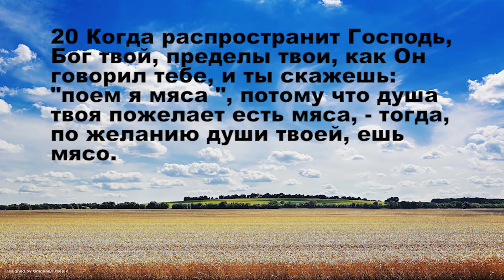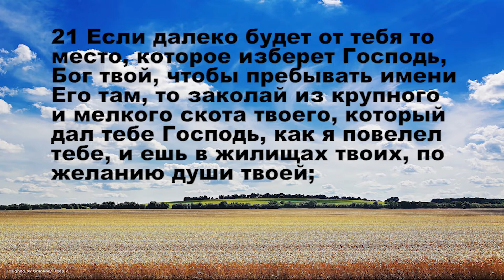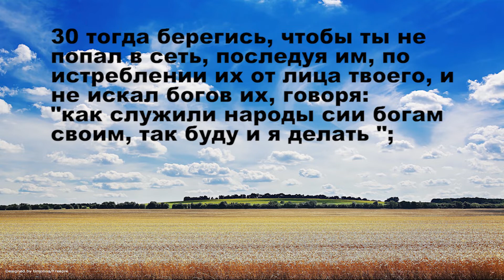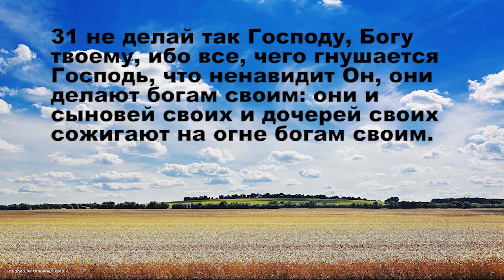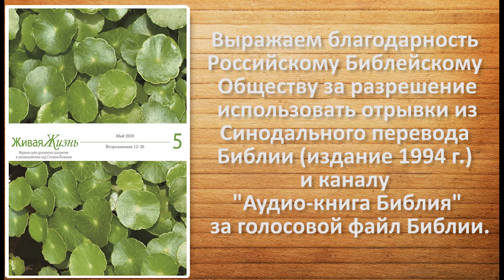03.05.2020 Божья щедрость (Второзаконие 12:20–32)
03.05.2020 Тихое время с «Живой Жизнью»:

Божья щедрость (Второзаконие 12:20–32)

Гарантии и ожидания (12:20–32)
20 Когда распространит Господь, Бог твой, пределы твои, как Он говорил тебе, и ты скажешь: «поем я мяса», потому что душа твоя пожелает есть мяса, — тогда, по желанию души твоей, ешь мясо.
21 Если далеко будет от тебя то место, которое изберет Господь, Бог твой, чтобы пребывать имени Его там, то закалай из крупного и мелкого скота твоего, который дал тебе Господь, как я повелел тебе, и ешь в жилищах твоих, по желанию души твоей;
22 Но ешь их так, как едят серну и оленя; нечистый, как и чистый, могут есть сие;
23 Только строго наблюдай, чтобы не есть крови, потому что кровь есть душа: не ешь души вместе с мясом;
24 Не ешь ее: выливай ее на землю, как воду;
25 Не ешь ее, дабы хорошо было тебе и детям твоим после тебя, если будешь делать справедливое пред очами Господа.
26 Только святыни твои, какие будут у тебя, и обеты твои приноси и приходи на то место, которое изберет Господь;
27 И совершай всесожжения твои, мясо и кровь, на жертвеннике Господа, Бога твоего; но кровь других жертв твоих должна быть проливаема у жертвенника Господа, Бога твоего, а мясо ешь.
28 Слушай и исполняй все слова сии, которые заповедую тебе, дабы хорошо было тебе и детям твоим после тебя вовек, если будешь делать доброе и угодное пред очами Господа, Бога твоего.
29 Когда Господь, Бог твой, истребит от лица твоего народы, к которым ты идешь, чтобы взять их во владение, и ты, взяв их, поселишься в земле их,
30 Тогда берегись, чтобы ты не попал в сеть, последуя им, по истреблении их от лица твоего, и не искал богов их, говоря: «как служили народы сии богам своим, так буду и я делать»;
31 Не делай так Господу, Богу твоему, ибо все, чего гнушается Господь, что ненавидит Он, они делают богам своим: они и сыновей своих, и дочерей своих сожигают на огне богам своим.
32 Все, что я заповедую вам, старайтесь исполнять; не прибавляй к тому и не убавляй от того.